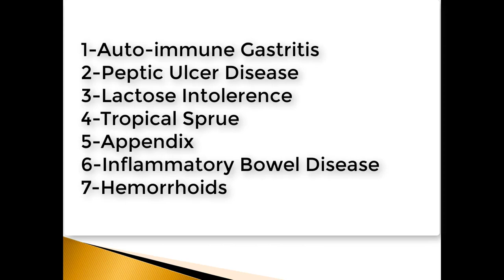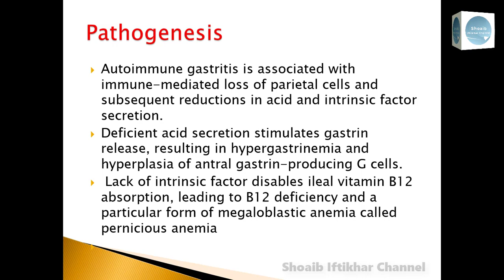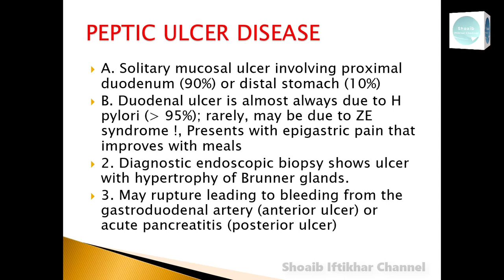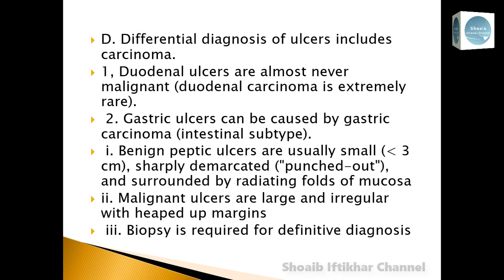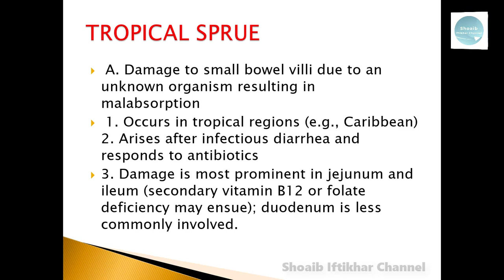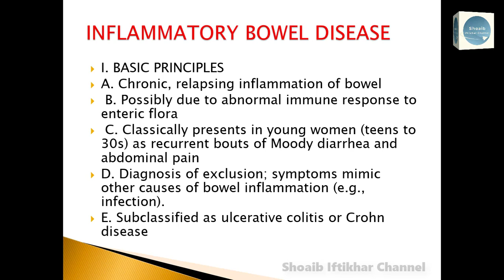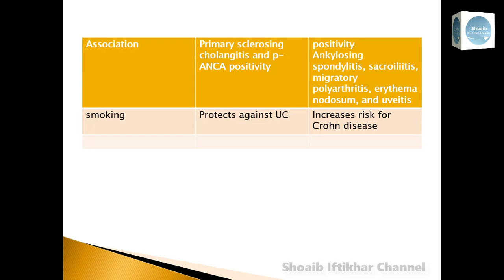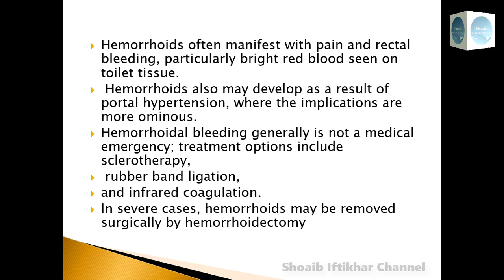Pathology Of Gastrointestinal tract | Dr. Farzana Islam | Part-2